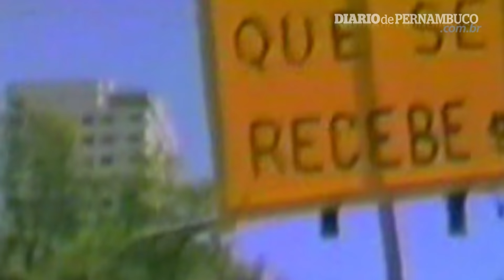Carnaval 2014: Galo da Madrugada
O maior bloco do mundo e a sua história contada por quem viu o Galo da Madrugada nascer.
Videorreportagem: Aline Ramos/DP/D.A Press